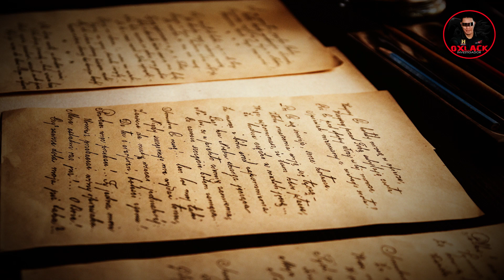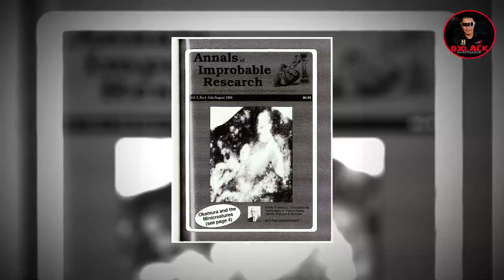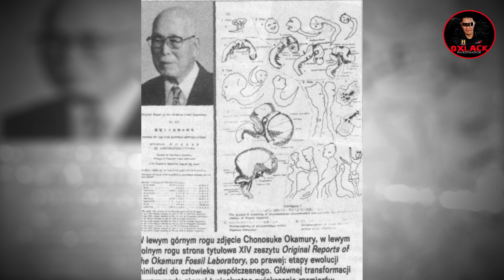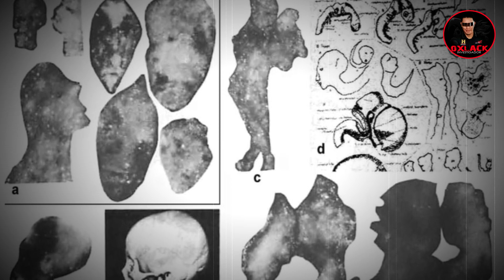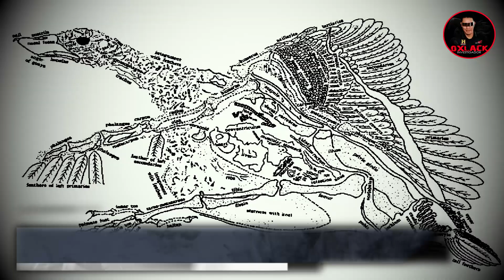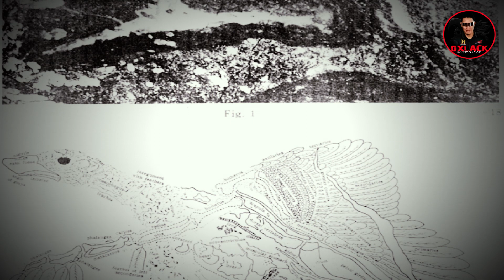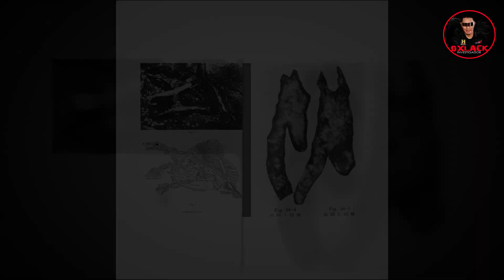LOS MICRO HUMANOS DE CHONOSUKE OKAMURA / Oxlack